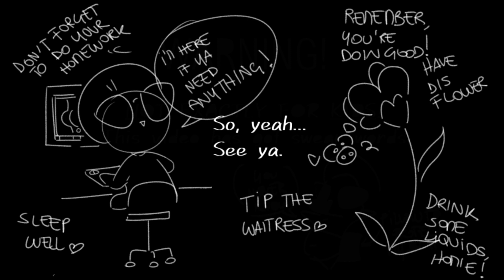BuzzFeed Unsolved Wouldn't it be nice... but it's only my "worst" frames from The Goatman Bridge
(っ◔◡◔)っ ♥ Hey friend! ♥
little shroom!
gnocchi of the sagra!
Wouldn't be nice to have the talent to animate action scenes?

I hope to keep you entertained as long as I can animate stuff!
Drop your suggestions in the comments! If you have any!

The audio is ABSOLUTELY NOT mine, you can find it here!

Thank YOU so much for your time and have a good day, my friend! Stay safe!